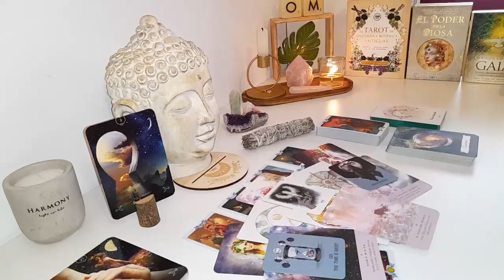SAGITTARIUS IT'S GOING TO GIVE YOU A HEART ATTACK😱YOU HAVE NO F*CKING IDEA SAGITTARIUS!!❤️‍🔥😍